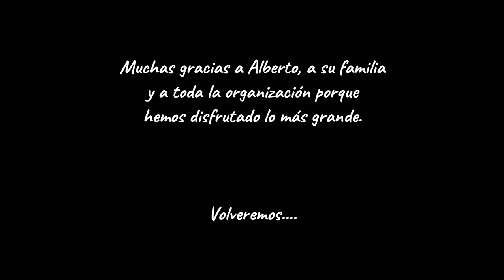AZUAGA BIKE 2024 (19 DE MAYO)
Pues nos fuimos hasta Extremadura para correr la etapa del domingo de la Azuaga Bike y la verdad es que no nos lo pudimos pasar mejor.

Carrera organizada con muchísimo cariño con un recorrido espectacular y unas vistas increíbles. Para repetir.